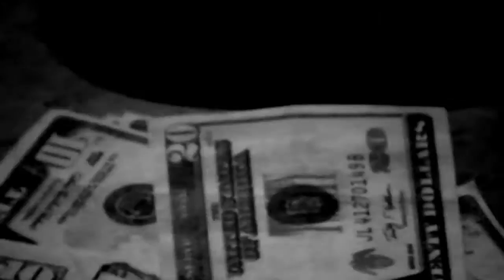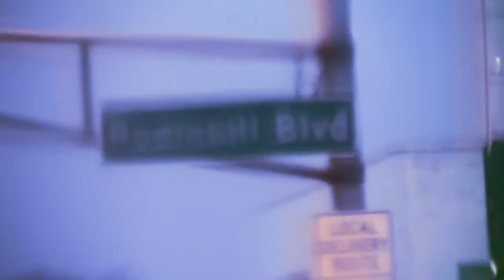Dead presidents j.luv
Hood nigga rapping and dropping off packs at the same time. Through fort wayne south side.